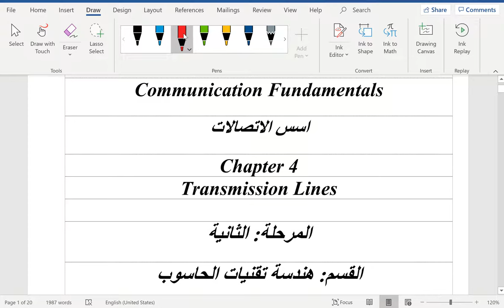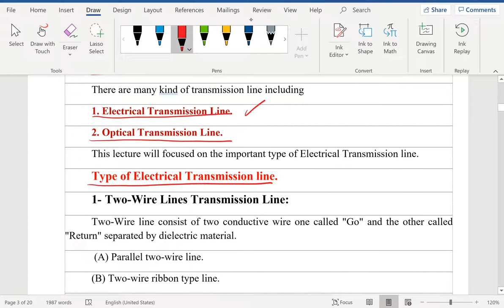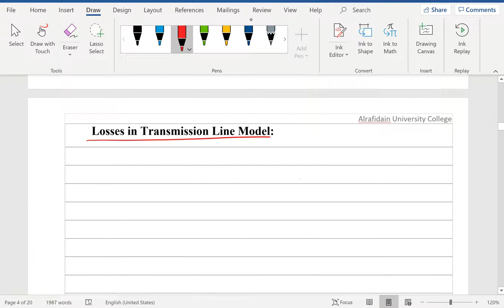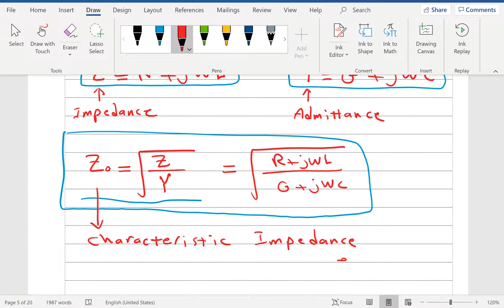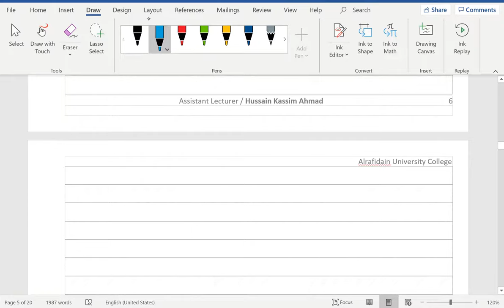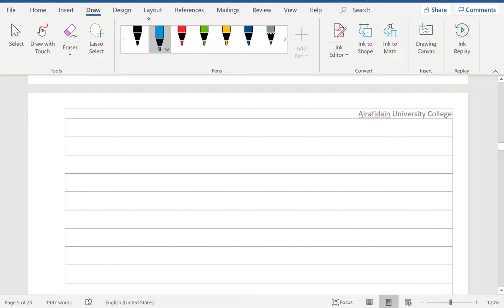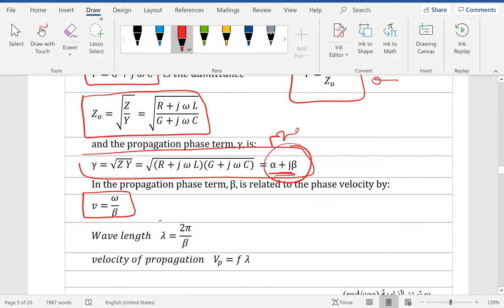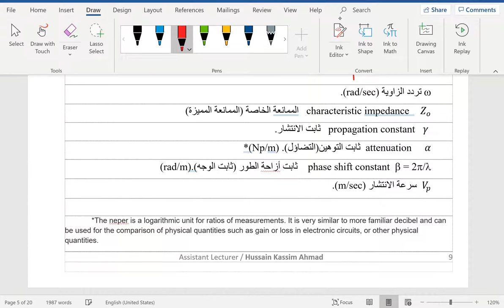Transmission Lines Ch. 4 - Lecture 1